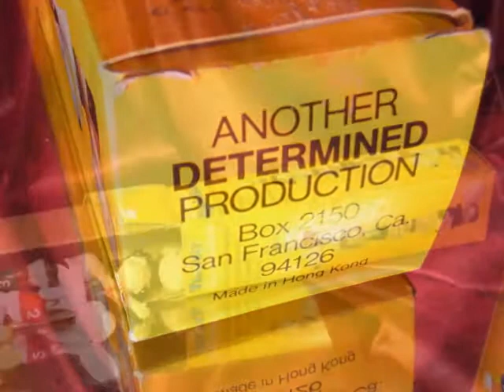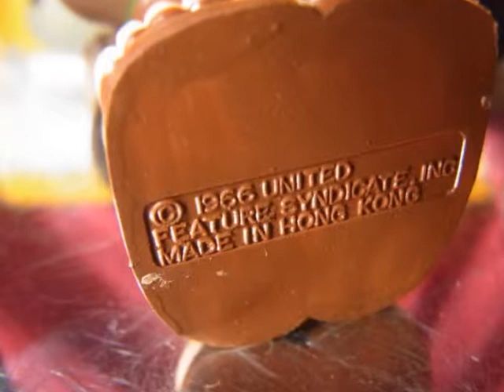3250 Determined Peanuts ALLSTAR 5 アクロバットDOLL